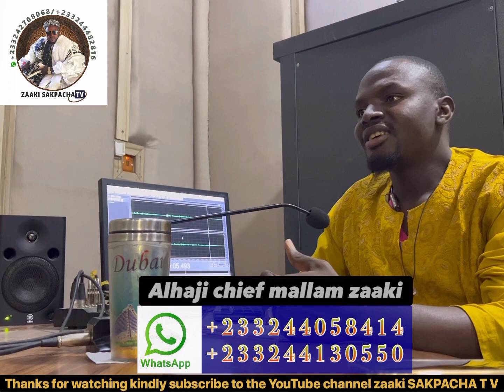ZAAKI SAKPACHA TV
Hi to you all!!!
This is your one and only Alhaji Chief MALLAM ZAAKI, I know you’ve missed me I’m back from all my trips Alhamdulillah 👏
What’s your problem…never ever feel shy to share your problems because you not know your helper